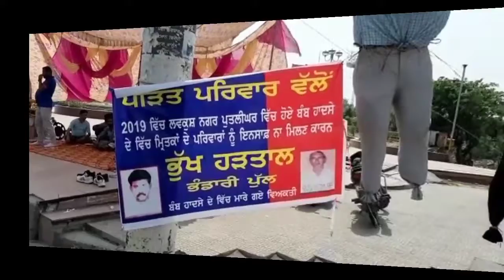:2019 पुतलीघर बम ब्लास्ट मामला :मृतकों के पीड़ित परिवार आज भी इंसाफ की लिए भूख हड़ताल को मजबूर